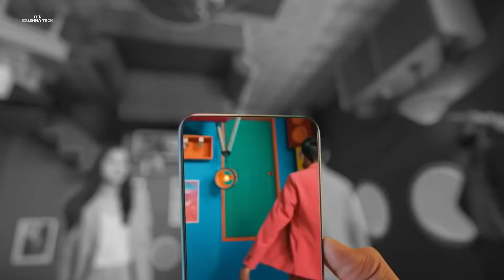Infinix Note 12 Series 🔥🔥| FEATURES,SPECIFICATION, PRICE INDIA LAUNCH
Dosto Aaj Ki Is Video Me Mai batane wala hun Infinix note 12 Series ke India me aane wale Phone Infinix note 12, Infinix note 12s, Infinix note 12pro Mobile Phone ke specifications,price or launch Date or features ke bare mai bataya hun so mujhe Ummeed Hai Aapko Ye Video Bahut Pasand Aayegi Thank you so much...

Cover topic :-
1. Infinix note 12 Series
2. Infinix note 12 Price in India
3. Infinix note 12 Pro price in India
4. Infinix note 12s price in India
5. Infinix note 12 series launch in India